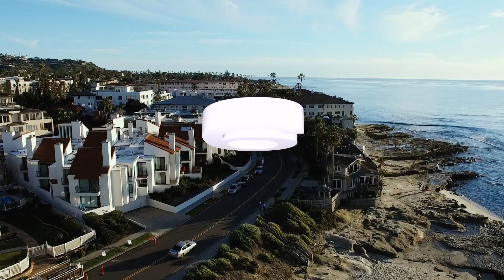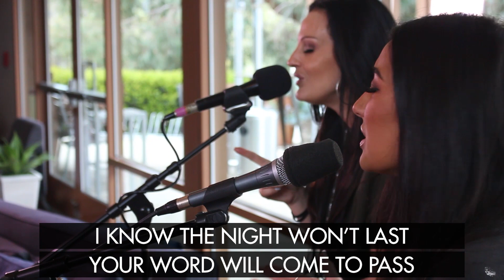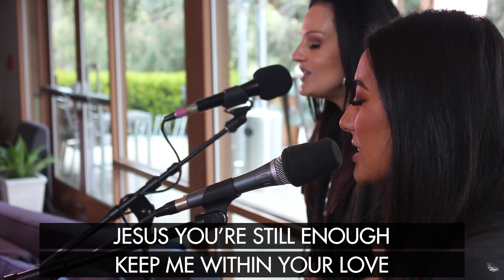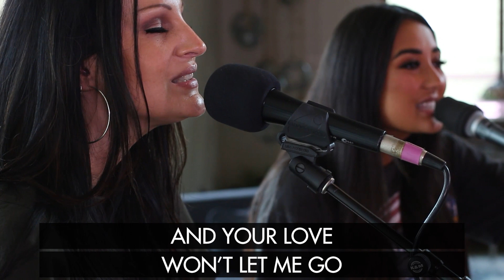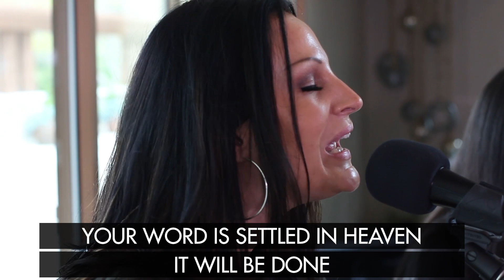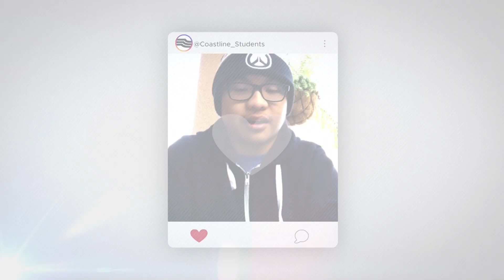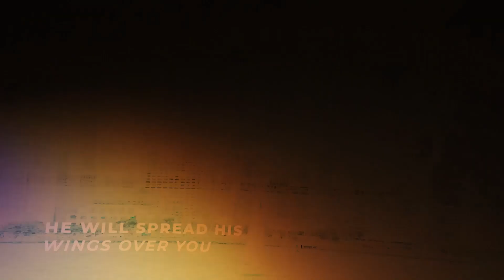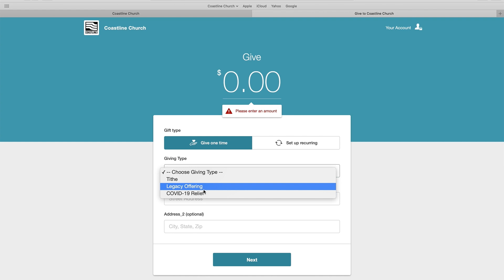Psalm 91 - Part 2 | Pastor Aaron Jayne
THE MESSAGE
Sometimes, maybe unintentionally, in the busyness or difficulties of living, we might strive to survive on our own. We forget that what we need most, God's protection and the comfort of His presence, are freely available to those who love Him and walk under His covering. This week we invite you to join us as we begin a brand new set of talks exploring Psalm 91, a powerful chapter filled with goodness and power of God.

Church Online isn't about watching videos. It's about community. It’s about meeting people right where they are, no matter where in the world they are. It's about relationship, community, prayer, and hope. We’re glad you’re and we’d love to connect with you!

Even when we can’t meet in our physical locations, we’re still doing church. Stay updated with the latest news from Coastline Church You can also download the Coastline Church app (Apple and Google) and enable push notifications.

TEXT TO GIVE: Giving is now as easy as sending a text. To try it out, send the word “Coastlinech” plus the amount to “77977”. If this is your first time, you will be asked to complete a one-time form, safely linking your card to your smartphone. This new way of giving is not charged to your phone bill. You will receive a text confirming your gift. In the future, you will be able to give any time from anywhere with a single text.